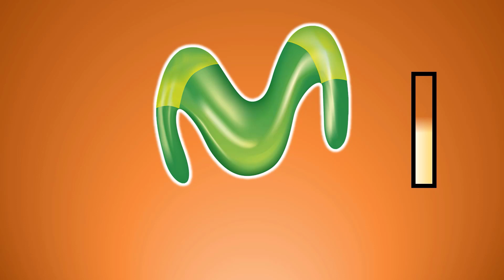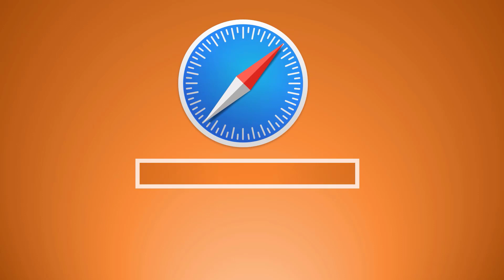Rapid Logo Showdown: Guess the Ultimate Logos! Can You Name These Brands in Under 3 Seconds?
Logo Challenge: How Well Do You Know Famous Brands? Test Your Logo Recognition Skills!

We hope you enjoy playing the guess the logo quiz!